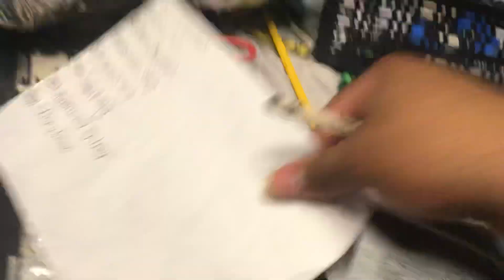Explosion Part 1238 (2024)